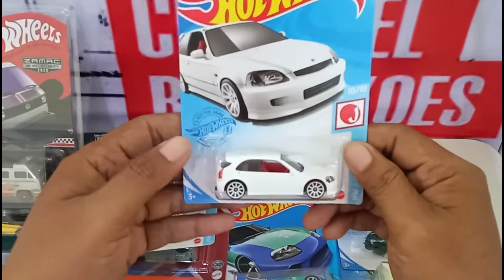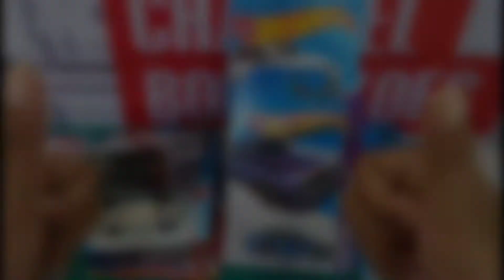GIVE AWAY HOT WHEELS MATCHBOX 1000 SUBS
Alhamdulillah Channel Boengkoes sudah mencapi 1000 subscriber sebagai ucapan terima kasih Channel Boengkoes akan mengadakan Give Away Pantengin aja IG channel_boengkoes karna acara nya akan di laksanakan mulai sabtu besok pukul 19:00 WIB Terima Kasih Banyak untuk semua Dukungan Keep stay tuned and thank youuuu Borrssss...